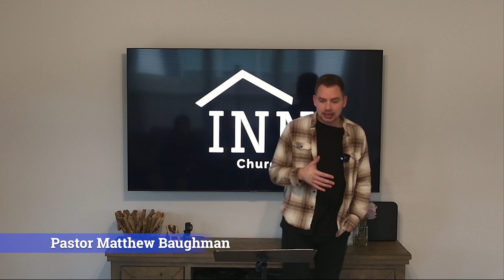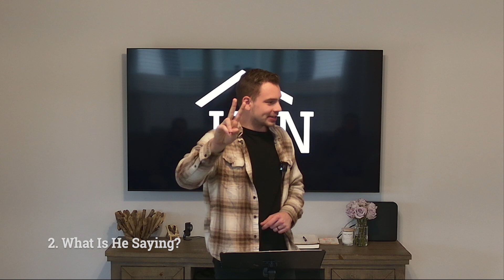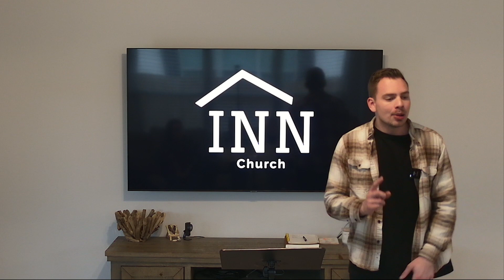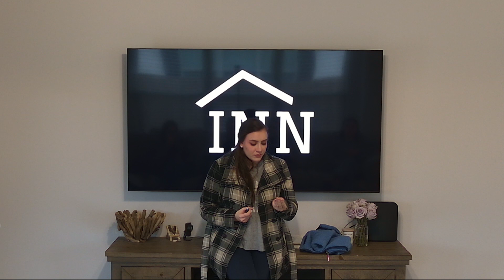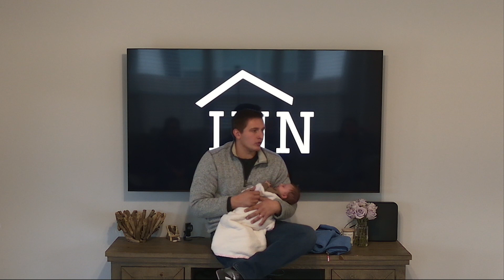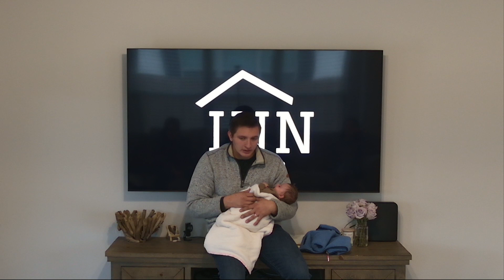"The Approach" | Destiny | Matthew Baughman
Listen to Pastor Matthew as he begins a new sermon series this week! In Part 1, you will feel encouraged in holding your peace when the enemy is prowling.